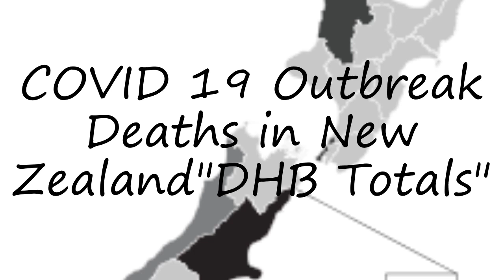How to pronounce COVID 19 Outbreak Deaths in New Zealand"DHB Totals" in English?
to speak in yourself COVID 19 Outbreak Deaths in New Zealand"DHB Totals" and let us know how it done according you! :) Want to teach us how you name is pronounced? and let us know! Do you have a pet or a favorite animal? Searching for a nice baby name with meaning? How to pronounce COVID 19 Outbreak Deaths in New Zealand"DHB Totals" in English? say COVID 19 Outbreak Deaths in New Zealand"DHB Totals"! How to say COVID 19 Outbreak Deaths in New Zealand"DHB Totals". How to pronounce COVID 19 Outbreak Deaths in New Zealand"DHB Totals" correctly.  Learn the pronounciation COVID 19 Outbreak Deaths in New Zealand"DHB Totals"! Expand your vocabulary, learn COVID 19 Outbreak Deaths in New Zealand"DHB Totals" word. Use this free pronunciation guide to practice words at a time. Learn for free. Thank you for viewing, please like or subscribe! hoe om te sê, si të thuash, እንዴት እንደሚናገር, wie sagt man, comment dire, come dire, como dizer, как сказать, nasıl denir, cómo decir, 怎么说,